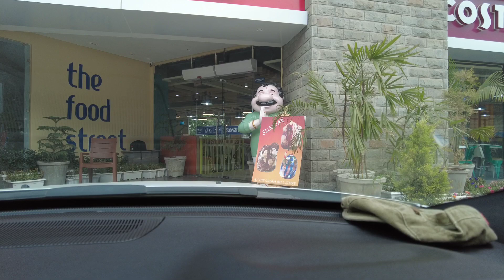Mohali to Mashobra day 1